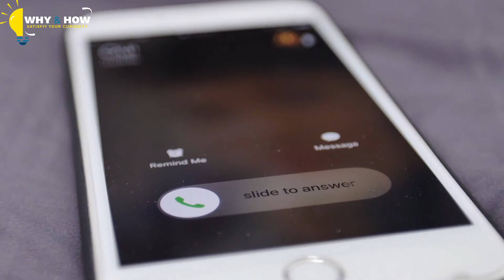Bus Driver Slips Note In Students Bag, Forced To Resign Next Day